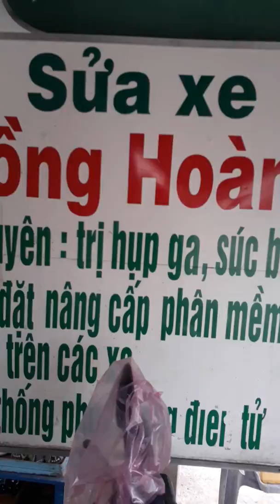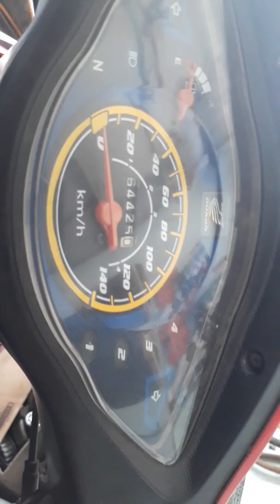Lắp đèn led cho xe may!Cần lưu ý gì?????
Việc gắn đèn led cho đèn pha xe máy.Tuy đơn giản nhưng không làm đúng kỹ thuật sẽ làm kiệt điện nguồn ăcquy ảnh hưởng đến hệ thống điện trên xe.Hy vọng  xem xong clip này,bạn sẽ phần nào hiểu được.Nhớ đăng ký và chia sẻ kênh của mình nhé! Cảm ơn các bạn🙂🙂🙂🙂